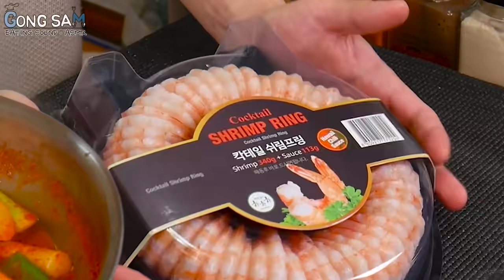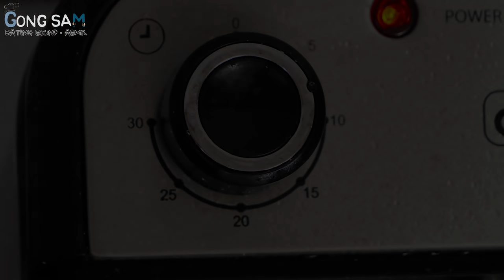ASMR MUKBANG 새우 떡볶이 & 치즈 스틱 & 양념 치킨먹방! FIRE Noodle & FRIED CHICKEN & CHEESE STICK EATING SOUND!